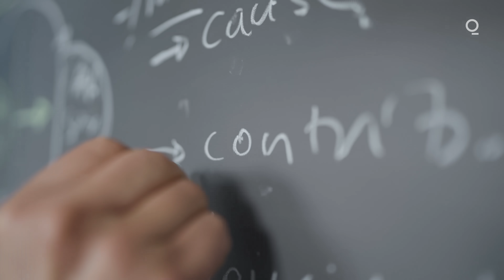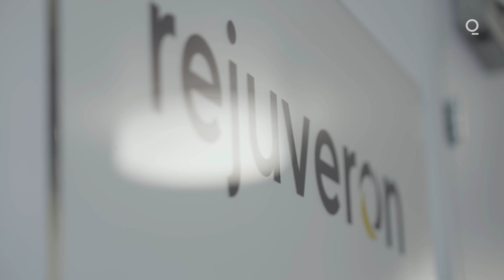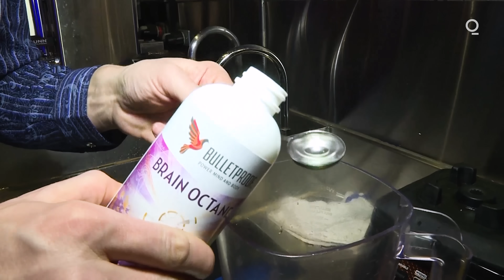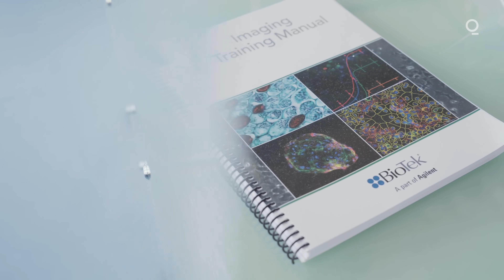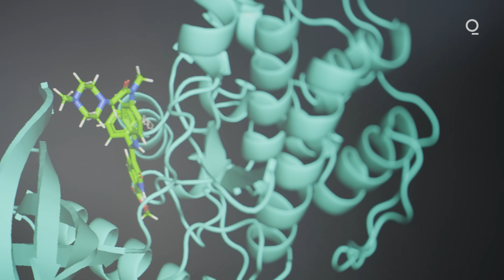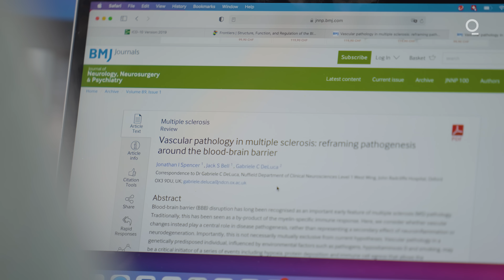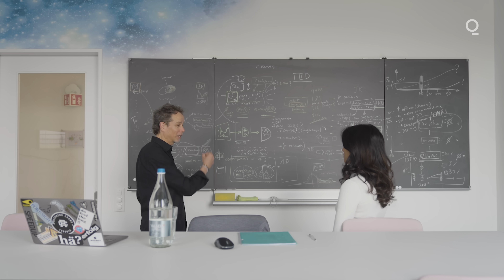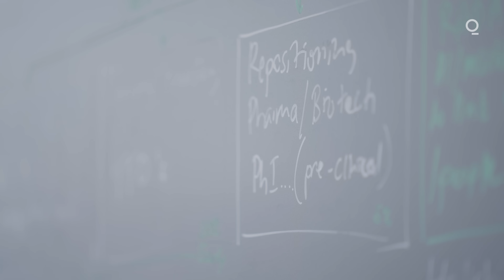The $7.6 Trillion Quest for Longer Life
The new field of longevity science aims to slow aging and make late-life more livable. But will the science ever work? And if so, will it only be for the super rich?